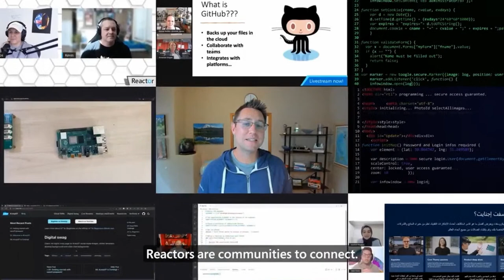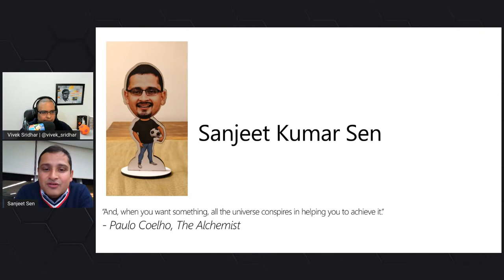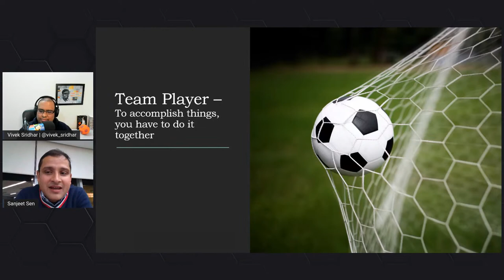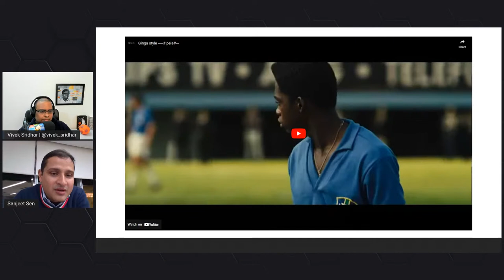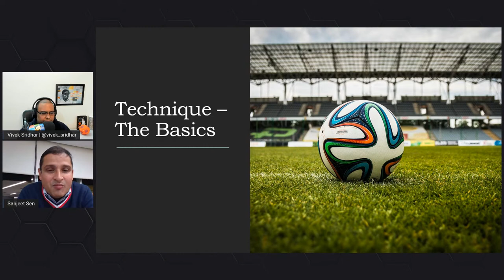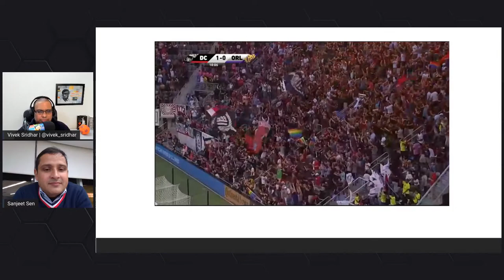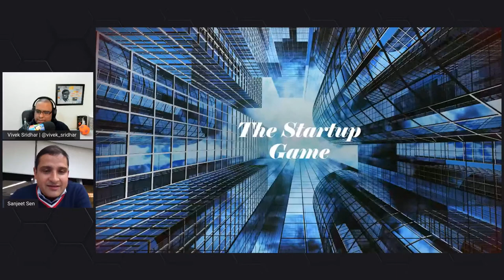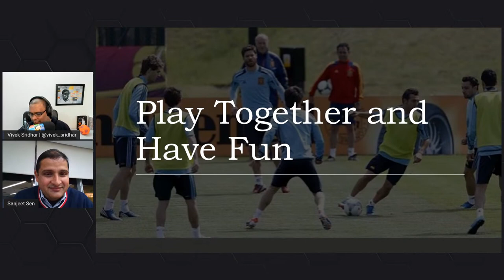Lessons from Football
Football is more than just a game; it teaches lessons that all of us in our Professional avatars can imbibe - Teamwork, discipline, perseverance, goal setting, handling success and failure, time management, keeping fit and most importantly Have Fun!

The session will focus on:
How to be successful as an individual and make your team a winner.

What will you learn from the session:
Life coaching concepts

Speaker: Sanjeet Kumar Sen
Sanjeet Kumar Sen leads the Azure Partner strategy and GTM for Microsoft India. Responsible
for landing integrated motions (segments, audience, and solutions) in market, connecting activities to simplify and drive success by bringing new solutions to market, acquiring new customers, and expanding consumption of the existing customers.
He has held various roles at Microsoft, Symantec, Avaya, Sun Microsystems and Dell in his 20
years in the IT industry across Sales, Marketing and Product Management.

Speaker: Vivek Sridhar
Vivek is a technophile and an Open-Source contributor with around 17 years of experience in the Software Industry and works at Microsoft as Senior Cloud Advocate. In his previous role, he has mentored startups/developers, speaker at conferences/meetups for DigitalOcean as Senior Developer Advocate, Co-Founder / Chief-Architect of NoodleNext Technology. He was also heading DevOps and QA at BlackBuck and was a DevOps Solution Architect at HCL (Australia) in client engagement. Vivek started his career with IBM Rational (India Software Labs) as a Software Developer.

[eventID:17547]